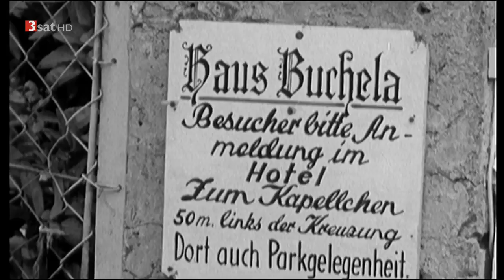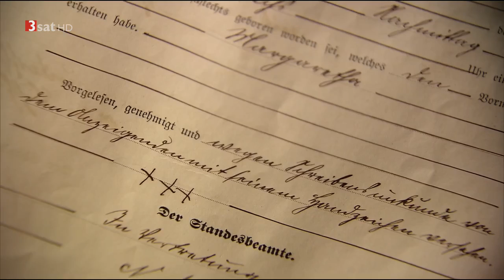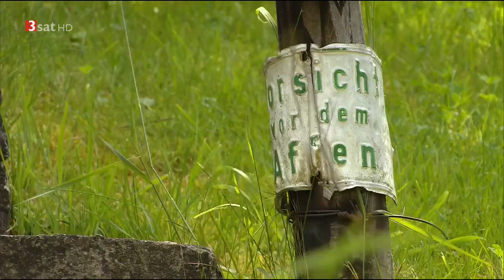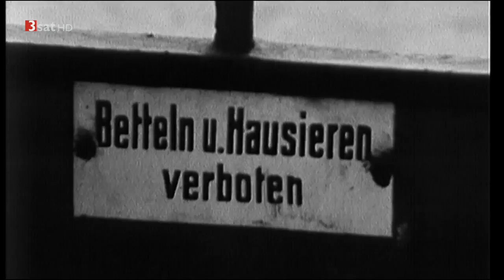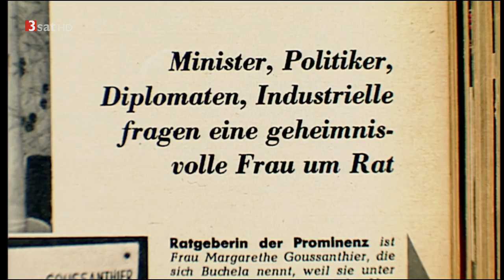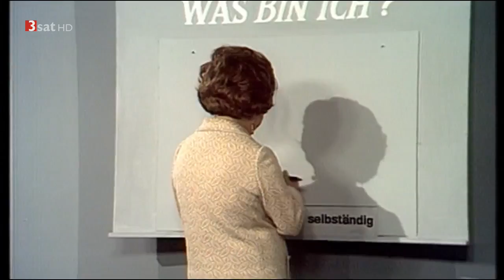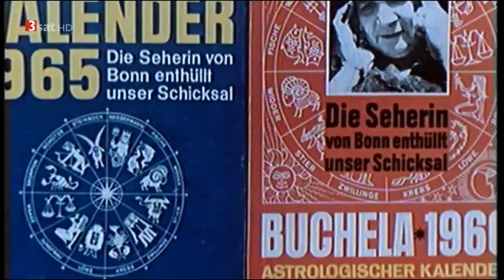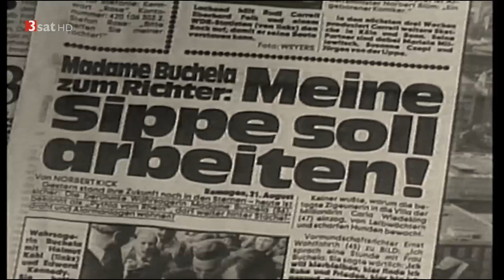[Doku] Buchela - Die Hellseherin vom Rhein (HD)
Adenauer soll bei ihr gewesen sein, heißt es, die Königin der Niederlande, Edward Kennedy, die Eisprinzessin Marika Kilius. "Die Buchela", mit bürgerlichem Namen Margaretha Merstein, war in den 1960er und 1970er Jahren die berühmteste Hellseherin der Republik. Die Ratsuchenden standen Schlange vor ihrem Remagener Häuschen. Die Klatschpresse, auch das öffentlich-rechtliche Fernsehen, verbreiteten ihren Ruhm. In der Ratesendung "Was bin ich?" trat sie auf, das DDR-Fernsehen widmete ihr ganze 72 Minuten. Vor dem Endspiel der Fußball-WM 1966 sagte sie im WDR das Torverhältnis voraus. Wer war diese geheimnisvolle Frau?